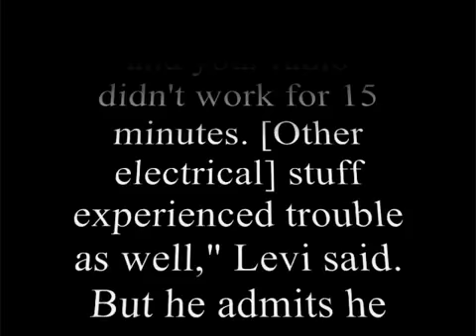UFO HIT BY LIGHTNING ISRAELI SOLDIER CAPTURES LEBANON !!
CHAP. XII.

Seth's family affairs. His death. The headship of Enos. How the outcast branch of Adam's family fared.

THEN Seth, the just, called his son Enos, and Cainan, son of Enos, and Mahalaleel, son of Cainan, and said unto them:--

2 "As my end is near, I wish to build a roof over the altar on which gifts are offered."

3 They hearkened to his commandment and went out, all of them, both old and young, and worked hard at it, and built a beautiful roof over the altar.

4 And Seth's thought in so doing, was that a blessing should come upon his children on the

p. 69

mountain; and that he should present an offering for them before his death.

5 Then when the building of the roof was completed, he commanded them to make offerings. They worked diligently at these, and brought them to Seth their father who took them and offered them upon the altar; and prayed God to accept their offerings, to have mercy on the souls of his children, and to keep them from the hand of Satan.

6 And God accepted his offering, and sent His blessing upon him and upon his children. And then God made a promise to Seth, saying, "At the end of the great five days and a half, concerning which I have made a promise to thee and to thy father, I will send My Word and save thee and thy seed."

7 Then Seth and his children, and his children's children, met together, and came down from the altar, and went to the Cave of Treasures--where they prayed, and blessed themselves in the body of our father Adam, and anointed themselves with it.

8 But Seth abode in the Cave of Treasures, a few days, and then suffered--sufferings unto death.

10 Then Seth prayed over them, and blessed them, and adjured them by the blood of Abel the just, saying, "I beg of you, my children, not to let one of you go down from this Holy and pure Mountain.

11 Make no fellowship with the children of Cain the murderer and the sinner, who killed his brother; for ye know, O my children, that we flee from him, and from all his sin with all our might because he killed his brother Abel."

12 After having said this, Seth blessed Enos, his first-born son, and commanded him habitually to minister in purity before the body of our father Adam, all the days of his life; then, also, to go at times to the altar which he Seth had built. And he commanded him to feed his people in righteousness, in judgment and purity all the days of his life.

13 Then the limbs of Seth were loosened; his hands and feet lost all power; his mouth became dumb and unable to speak; and he gave up the ghost and died the day after his nine hundred and twelfth year; on the twenty-seventh day of the month Abib; Enoch being then twenty years old.

14 Then they wound up carefully the body of Seth, and embalmed him with sweet spices, and laid him in the Cave of Treasures, on the right side of our father Adam's body, and they mourned for him forty days. They offered gifts for him, as they had done for our father Adam.

15 After the death of Seth Enos rose at the head of his people, whom he fed in righteousness, and judgment, as his father had commanded him.

16 But by the time Enos was eight hundred and twenty years old, Cain had a large progeny; for they married frequently, being given to animal lusts; until the land below the mountain, was filled with them.